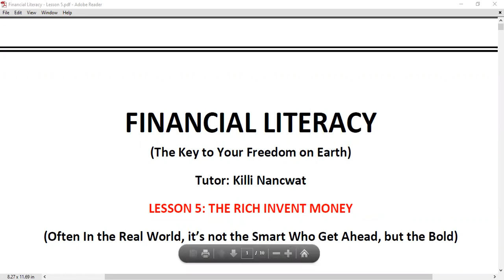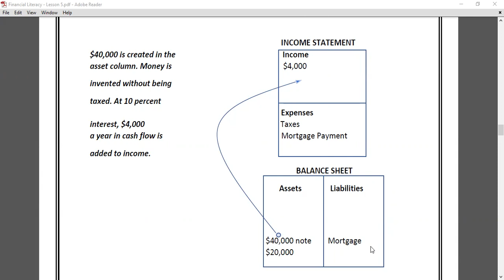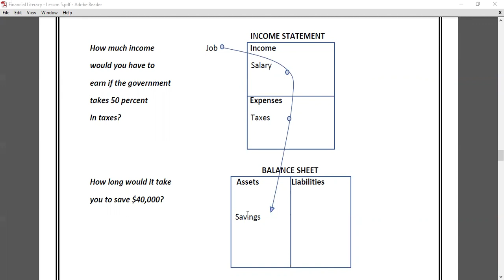Financial Literacy (Lesson 5) - The Rich Invent Money